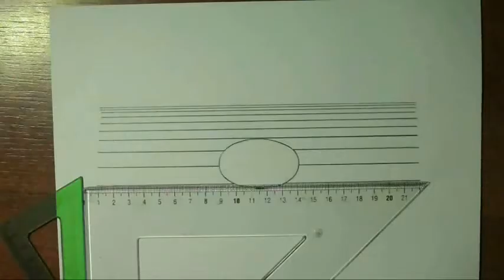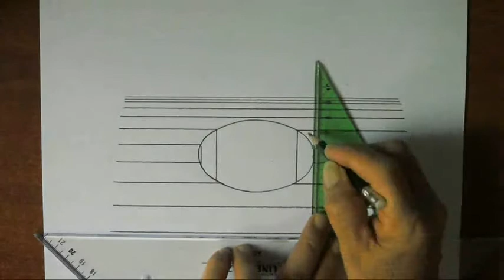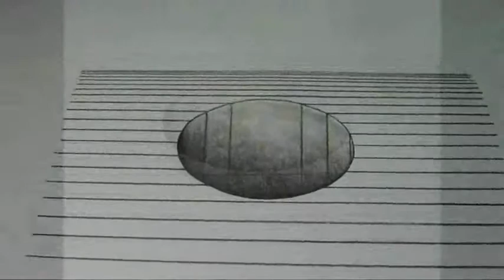Óvalos, Líneas Paralelas. como dibujarlos usando Compás y Escuadras. ejercicio.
Ovals, parallel lines. How to draw them using compasses and squares. Exercise.
Como trazar líneas paralelas, usando 2 escuadras. Como construir un óvalo.
How to draw parallel lines, using 2 squares. How to build an oval.